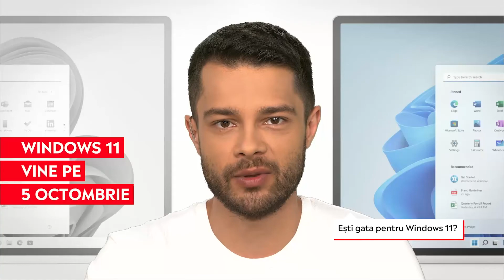Vezi ACUM cele mai importante știri, la Aleph News!